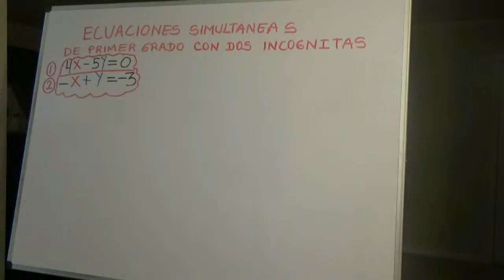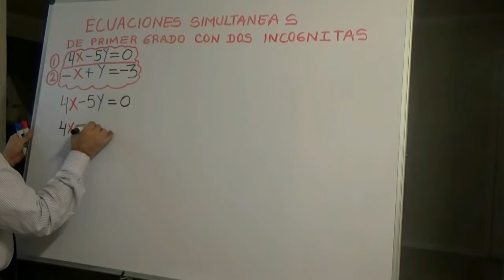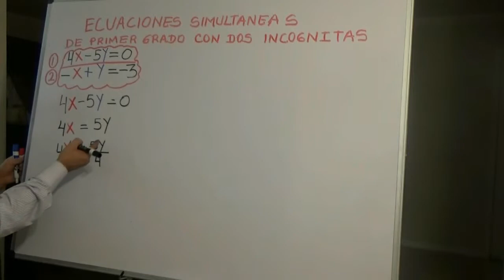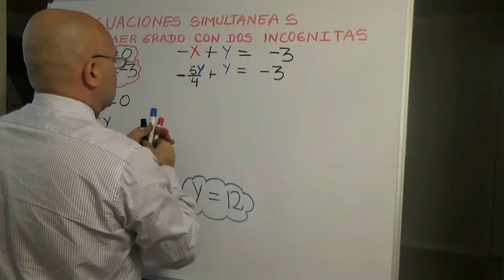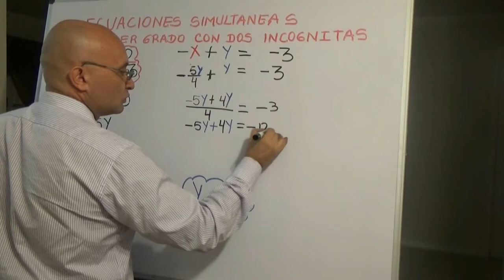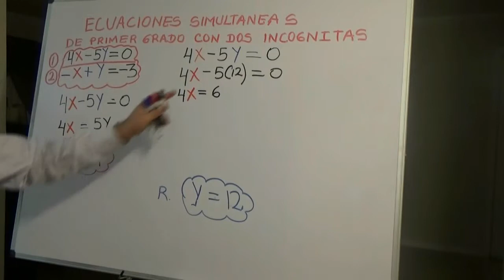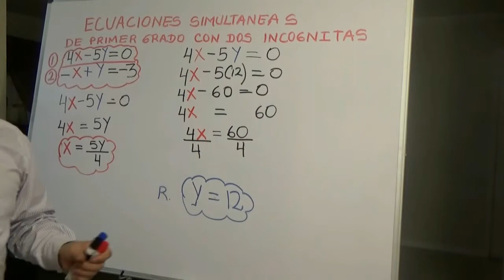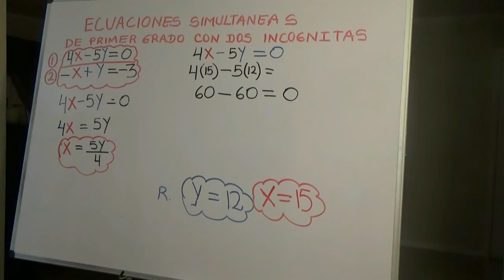ECUACION SIMULTANEA METODO POR SUTITUCION EJ 3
ECUACION:4X-5Y= 0 "Y" -X+Y= -3
ECUACION SIMULTANEA POR SUSTITUCION METODO Resolveremos esta ecuación simultanea de dos incognitas por
los tres metodos para este caso en esta clase la resolveremos por el metodo de sustitución en los
siguientes videoclases resolveremos la misma ecuación por los otros dos métodos.

EQUATION:4X-5Y= 0 "AND" -X+Y= -3
Solving equation simultaneous by  SUBSTITUTION method  with two variables in this case we are going to solve it
by the  method ONE, next video classes we are going to solve the same equation by other methods